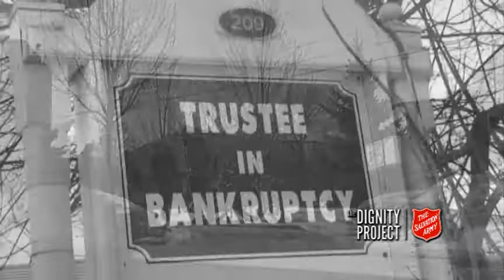What is dignity and the Salvation Army's Dignity Project?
Find out more about the Salvation Army Canada and Bermuda Territory's Dignity Project